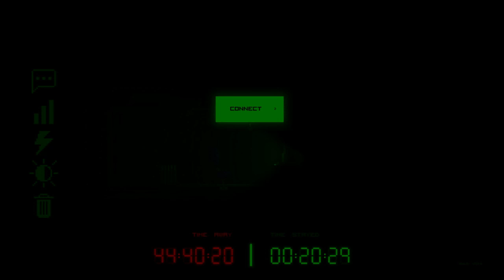Splatoon 2: rockin the Kensa Dualies wif Trav and Dari